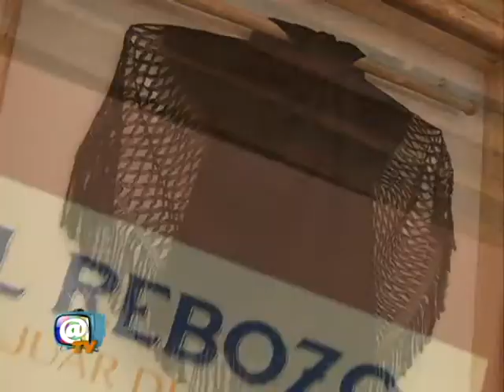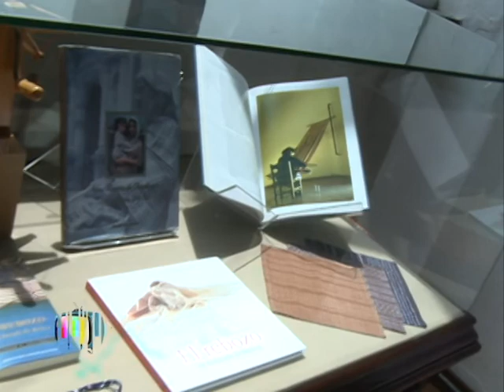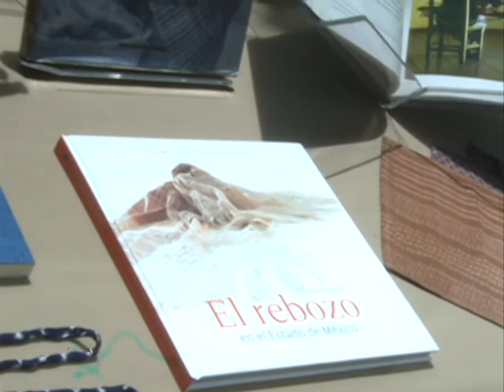El rebozo en Museo de Arte Religioso de Santa Mónica | Reportajes Zona@TV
PUEBLA TV

Editor: Abraham L.